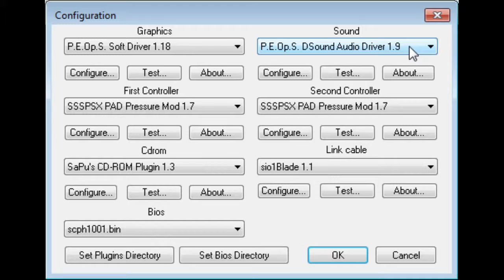pcsxr-pgxp - Monkey Hero (USA) [test sound]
[en] This game has serious emulation difficulties. It hangs when using mednafen or beetle psx, and has no sound effect when using epsxe, xebra or audio plugins other than the one shown in the video.

[br] Este jogo possui sérias dificuldades de emulação. Ele trava ao usar mednafen ou beetle psx, e não apresenta qualquer efeito de som ao usar epsxe, xebra ou plugins de áudio diversos ao apresentado no vídeo.